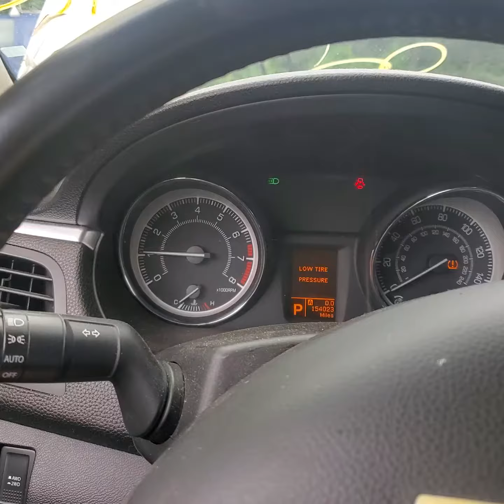p511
2010 Suzuki Kizashi